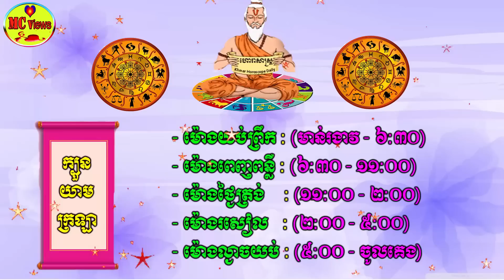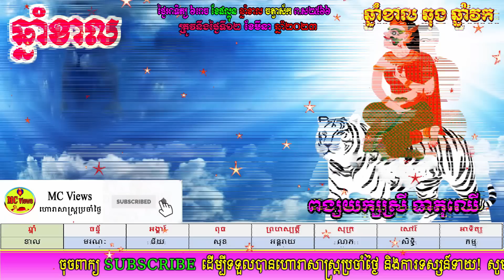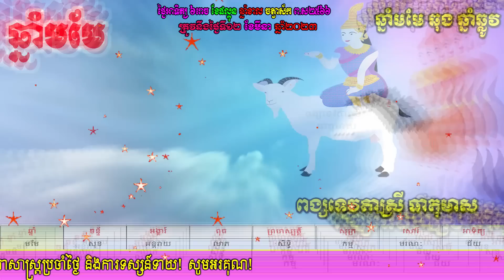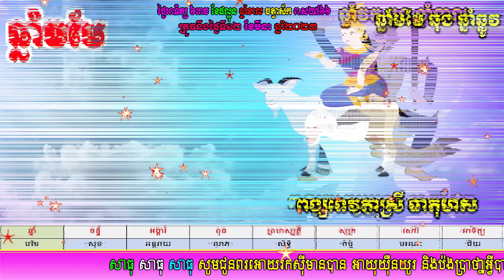ហោរាសាស្ត្រប្រចាំថ្ងៃអាទិត្យ ទី12 ខែមីនា ឆ្នាំ2023, khmer horoscope daily 2023